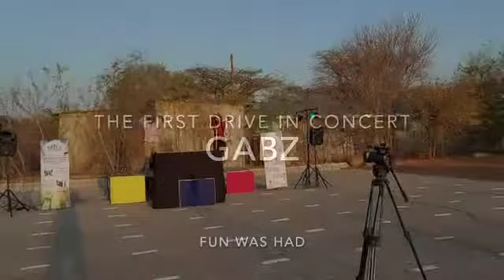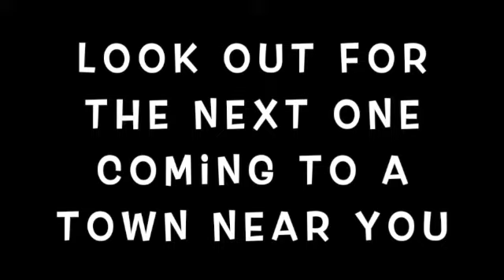drive-in concert summary in video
Snippets of the fun we had at the Gaborone drive-in concert.